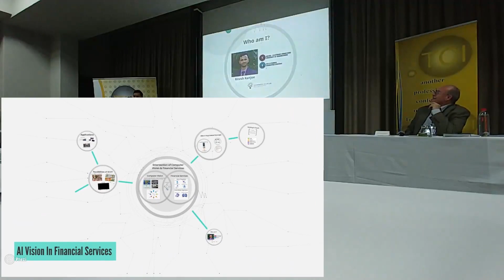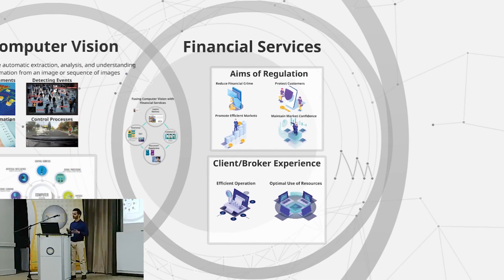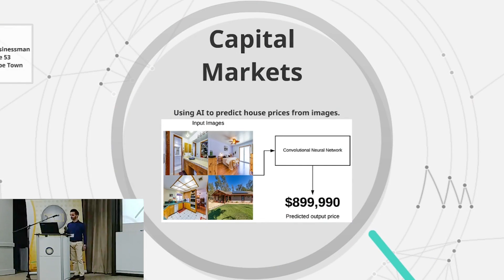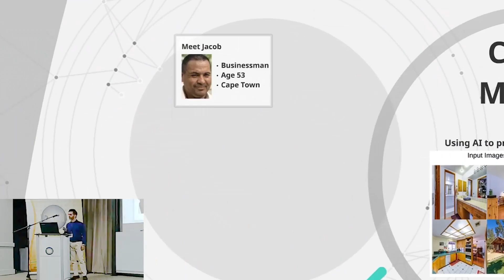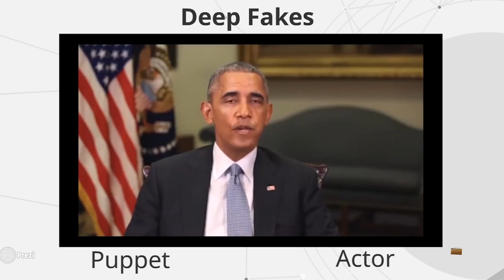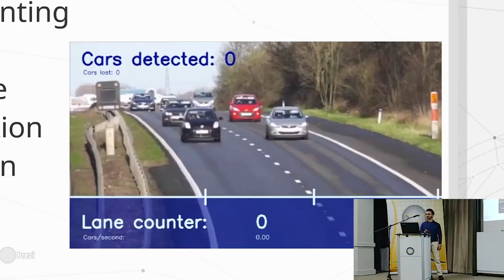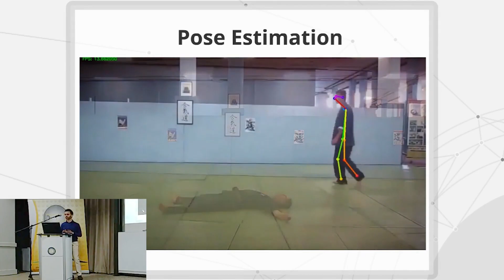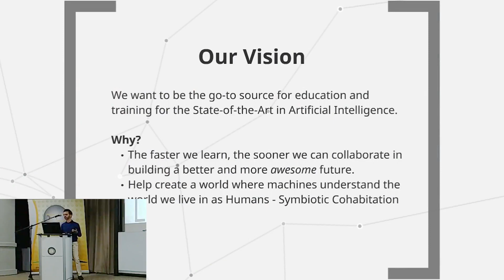AI Computer Vision in Financial Service Conference 2019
Learn how to use AI Computer Vision in Financial Services. Watch me present LIVE at the TCI International AI Conference.

Hey guys, this is me presenting at the TCI International Conference on AI in Financial Services Industry 2019. In this presentation, I talk about how AI fused with Computer Vision can be used in Financial Services such as banks, insurance, capital markets and commerce. Check it out, Hope you enjoy it :)

Chat to us on Discord
►AugmentedStartups.info/discord
Interact with us on Facebook
►AugmentedStartups.info/Facebook
Check my latest work on Instagram
►AugmentedStartups.info/instagram
Learn Advanced Tutorials on Udemy
►AugmentedStartups.info/udemy
►Augmentedstartups.info/Twitter
To learn more on Artificial Intelligence, Augmented Reality IoT, Deep Learning FPGAs, Arduinos, PCB Design and Image Processing then check out